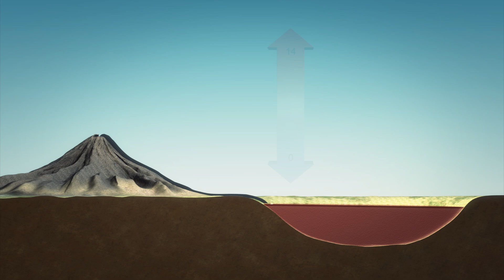Tanzania lake water petrifies fallen animals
Lake Natron in northern Tanzania is a tomb to many birds whose carcasses have been pickled and calcified into eerie statues in its harsh waters.

The deadly lake is highly alkaline, its pH ranging from 9 to 10.5, taking it up to a thousand times more basic than seawater. This environment can effectively serve as brine, while the other salts in solution cake and adhere to the dead body to complete the petrification.

Located just north of Natron, Ol Doinyo Lengai volcano is the source of the concentrated salts found in the lake. A unique volcano and a favorite to petrologists, it does not spew the common, red-hot silicate magma. Instead, it emits natrocarbonatite magma, which erupts cool and dark and is rich in sodium and potassium carbonate, along with other minerals. Rainwater sweeps the natrocarbonatite runoff into the lake, hence the name Lake Natron.

Calcified bats, flamingoes, doves, eagles have been turning up on Lake Natron's shores. No one knows for certain how the birds arrived at their fate. Some researchers suspect that they were swept into the lake only after death. Others speculate that they plunged into the deep while traversing the lake.

Despite its deadly waters, Lake Natron's quiet shores are a prime breeding spot for the endangered lesser flamingo, offering safety from predators and food in the form of a blue-green algae that thrives in the warm, alkaline environment.